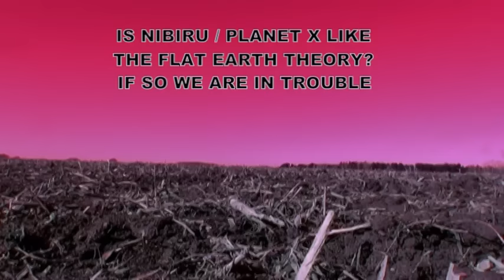Is Nibiru Planet X The Destroyer Is Coming 2017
Breaking News: Flat Earth? Could Nibiru Planet X have the same theory or it will really happen on March 26, 2016 we will all see in just a few days.